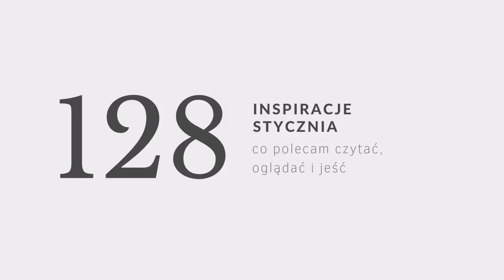PODCAST #128: inspiracje stycznia, czyli solowy odcinek o tym co warto czytać, jeść i ćwiczyć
↓ rozwiń po więcej informacji ↓

Na początku każdego miesiąca zapraszam Was na solowy odcinek z serii zatytułowanej inspiracje miesiąca. Postanowiłam stworzyć przestrzeń, w której będę dzielić się z Wami książkami, filmami, przepisami czy produktami, które ostatnio odkryłam i polecam.

W lutym 10% zysku z mojego sklepu internetowego postanowiłam przekazać fundacji Stowarzyszenie Mali Bracia Ubogich, które zajmuje się pomocom samotnym seniorom.

Codziennik
10% z kodem PROCES

serial Normani ludzie na hboGO
Przepisy: pyrki z gzikiem, czyli bataty z twarożkiem ze słonecznika i skwarkami z tofu; zupa marokańska; gryczane ciastka tahini.
Znajdziesz je w moim ebooku foodbook, czyli co gotuję każdego dnia?

suplementy

Suplementy z HealthLabs
-10% z kodem Karolina10

olejek lawendowy i z drzewa herbacianego do prania

biegówki

Miłego słuchania!

Karolina